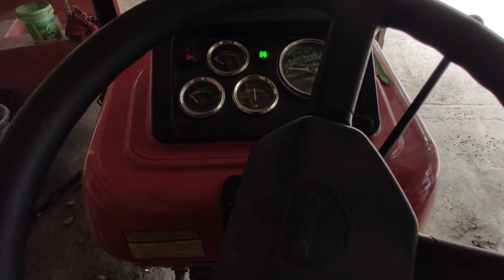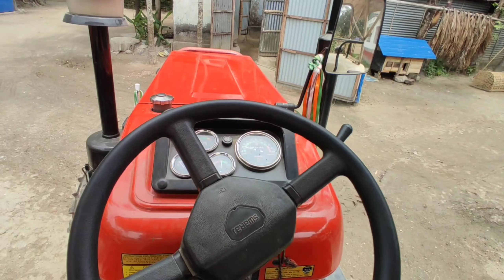3 Swaraj 855 FE Tractor washing | tractor washing video & without driver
3 Swaraj 855 FE Tractor washing | tractor washing video & without driver @rafiktractorwala

About channel;-